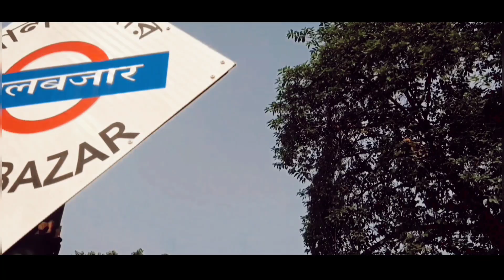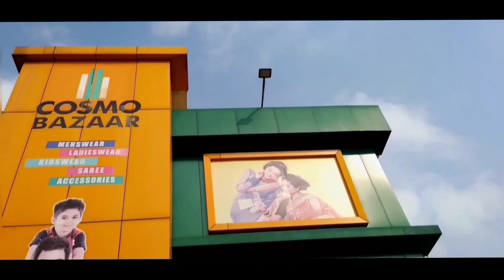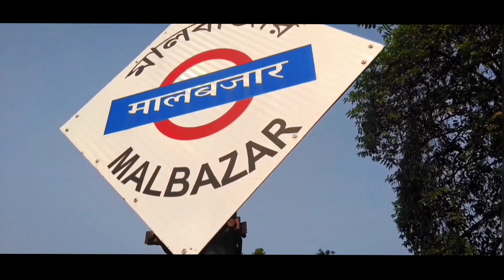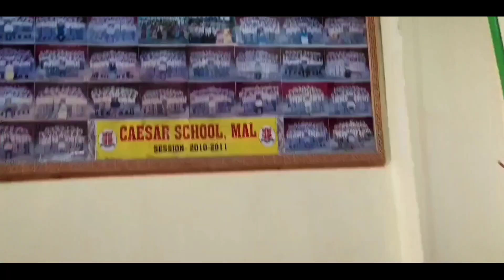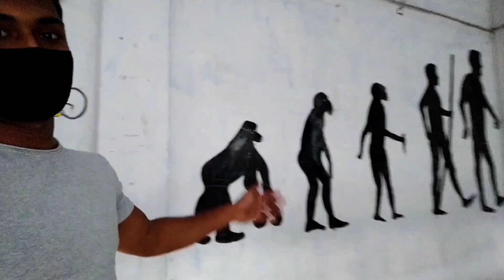Visiting My old High school | Caesar school Malbazar | Last day of school